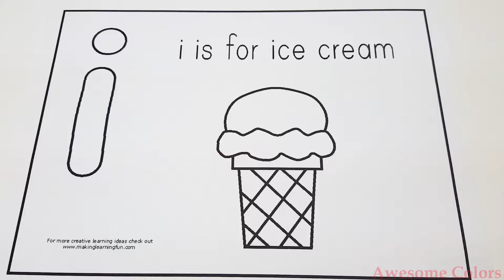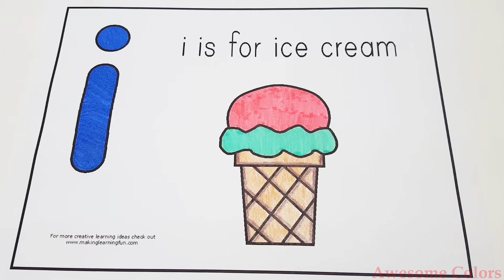DIY ABC Coloring Ice Cream | Learn Alphabet Colouring Pages For Children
For More Colorful Video's

Video production by Awesome Colors